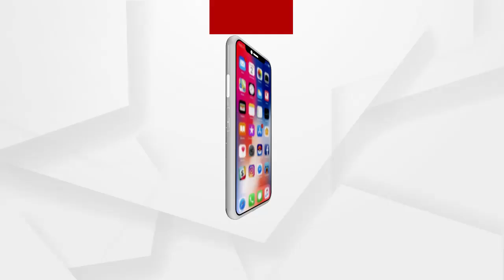ରାଜଧାନୀର ରାଜରାସ୍ତାରେ କୋରୋନା ଯୋଦ୍ଧା.....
ରାଜଧାନୀର ରାଜରାସ୍ତାରେ ଦିଦି । କୋରୋନା ଯୋଦ୍ଧାଙ୍କୁ କାମ ବେଳେ ଲୋଡା ଏବେ ତଡା । ଅପମାନ କରି କାମରୁ ଛଟେଇ । ଏହାର ପ୍ରତିବାଦରେ ଆଜି ଲୋୟର ପିଏମଜିରେ ଏଏନଏମ ପକ୍ଷରୁ ବିଶାଳ ଶୋଭଯାତ୍ରା ଆୟୋଜିତ ହୋଇଯାଇଛି । ଦାବି ପୂରଣ ପାଇଁ ଆଶାଦିଦିଙ୍କ ରଣହୁଙ୍କାର .